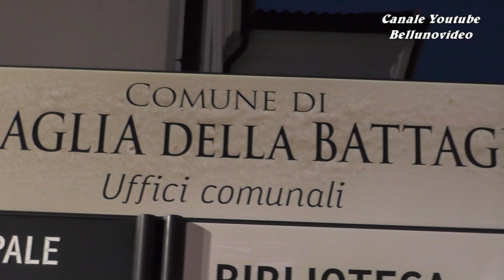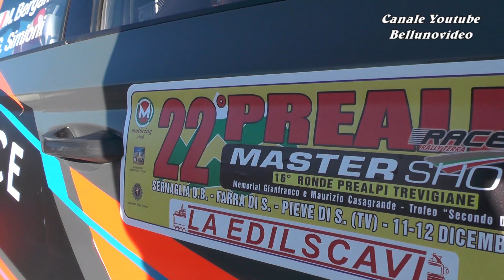BERGAMO M. - SIMIONI G.| 2021 PREALPI MASTER SHOW | SKODA FABIA R5 | VIDEOCLIP BELLUNOVIDEO